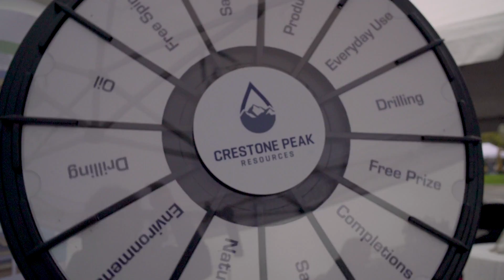Energy Day Denver 2017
In its inaugural year, Consumer Energy Education Foundation (CEEF) along with Consumer Energy Alliance (CEA) hosted renewable and conventional energy organizations, schools, academic organizations, national laboratories and research organizations to teach kids about the amazing jobs in Science, Technology, Engineering and Math in the energy industry and award kids for the work they've done at academic competitions throughout the school year.